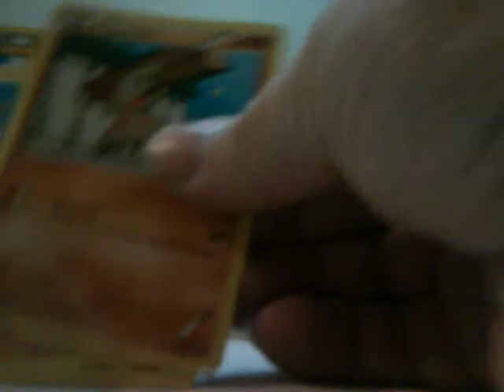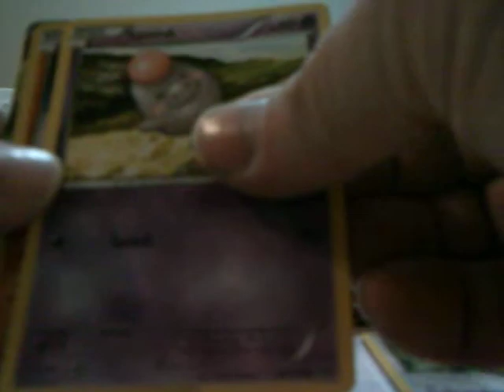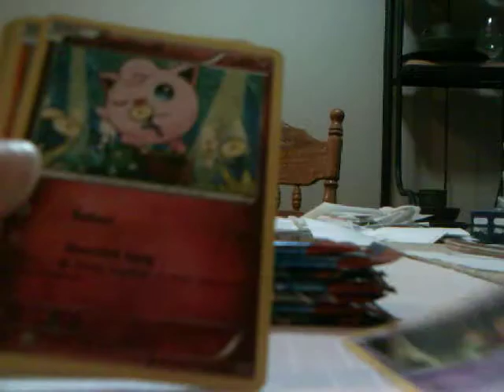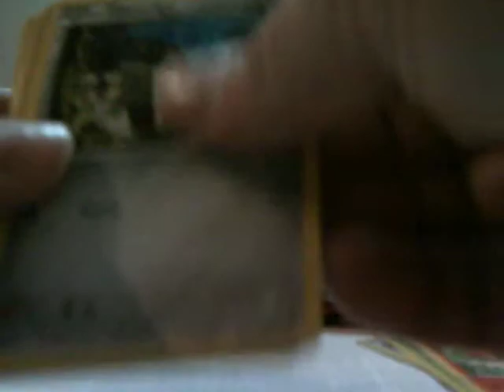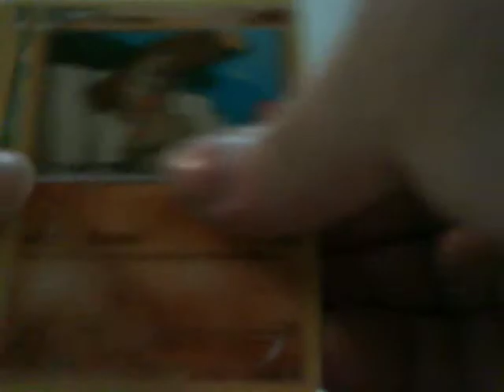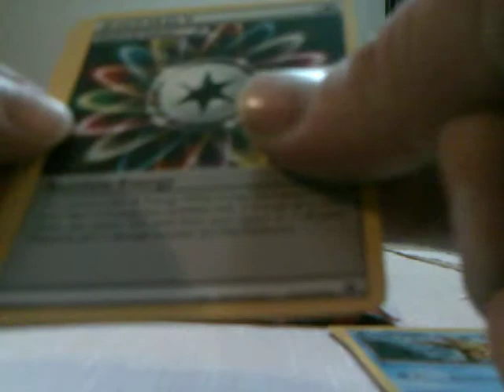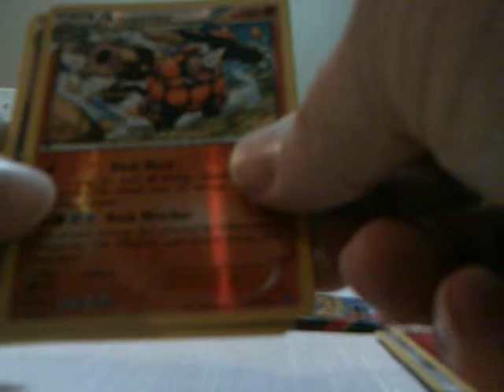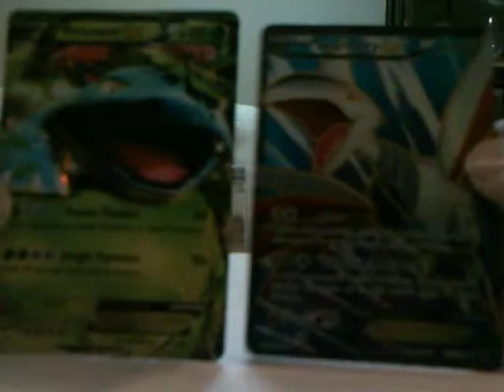Pokemon XY Box Break Part 2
This is part 2 of a box break of a box of Pokemon XY. Got this box from a friend. Enjoy the video.